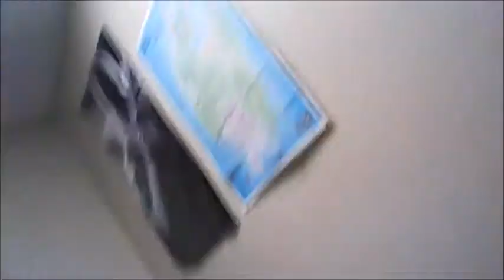Sucking Fundays VLOG! (100 subs:what do you want?)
I check them at least 2x a day!